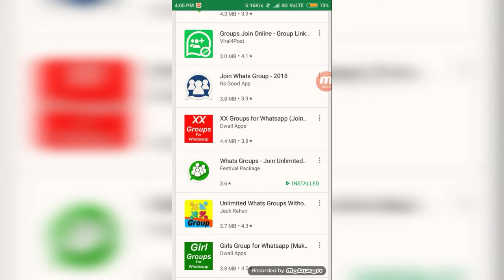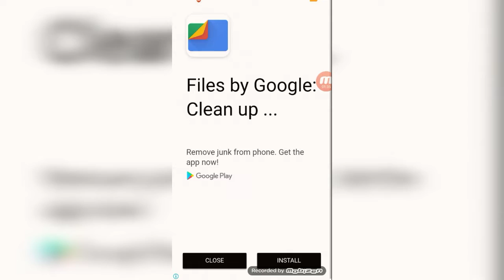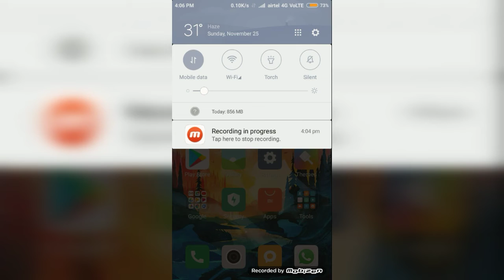Join any group without admin permission best trick 💯 real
Please subscribe Karo 📣 and like share and enjoy in this video I have shown you how to join any group without admin permission 💯 share Karo jaildi to download the group for WhatsApp  app to join group click on the link